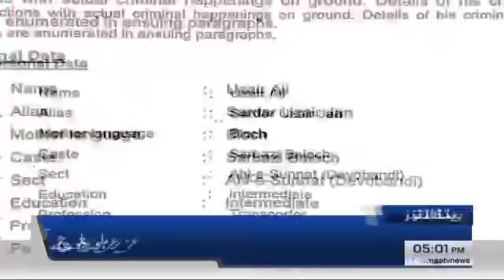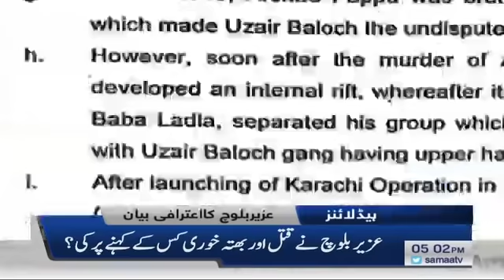Samaa Headlines 5pm | I appeal to the nation to celebrate Eid with simplicity: PM Imran Khan